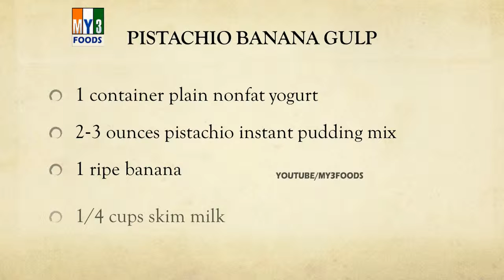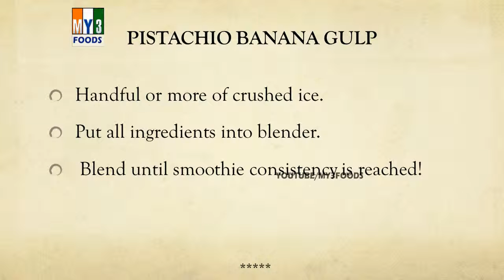PISTACHIO BANANA GULP | SMOOTHIE RECIPES | EASY TO LEARN